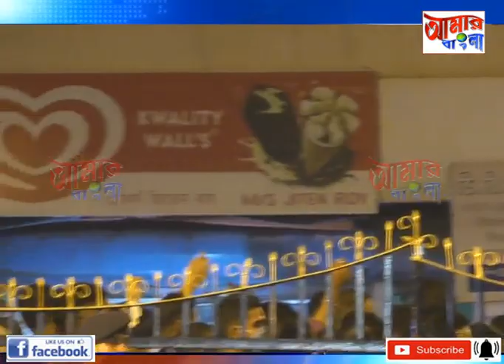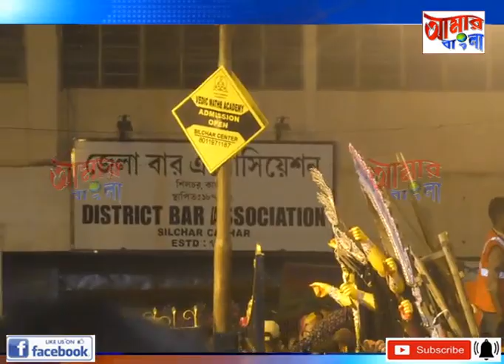DURGA PUJA BIJAYA DASHAMI